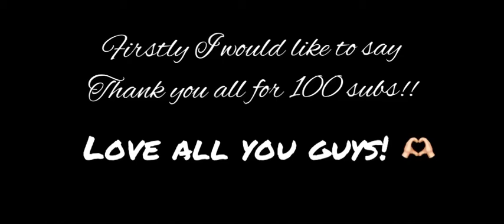Special vid for Reaching 100 Subs!! Thank you all so much!! 🐾🫶🏻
Hope u all enjoy the vid 🐾💗